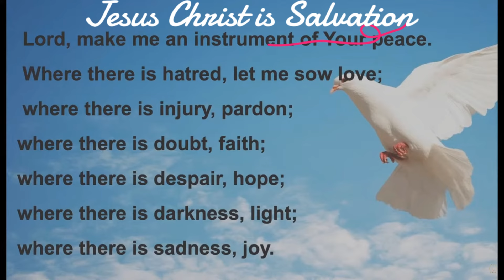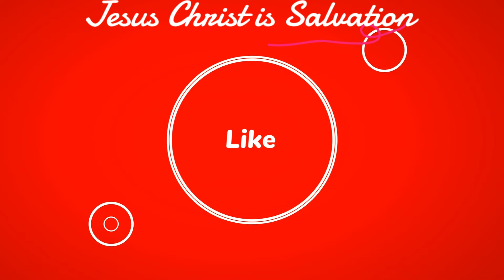Mar Mari Is Jesus your GOD 100k LIKES FOR JESUS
They want this man dead and they want trump dead they must serve a higher power!!! This is for Teachings for the public... rise or we all fall!~!!~